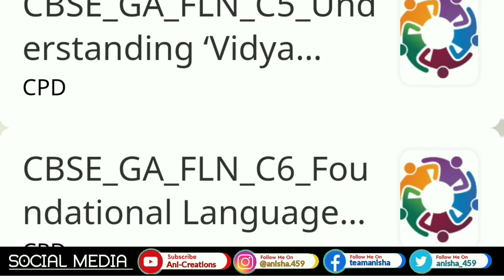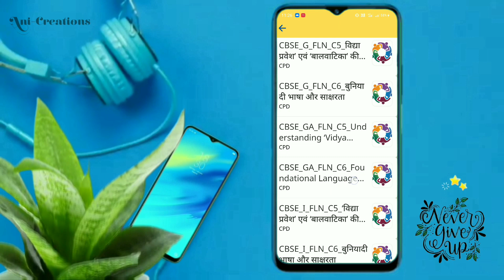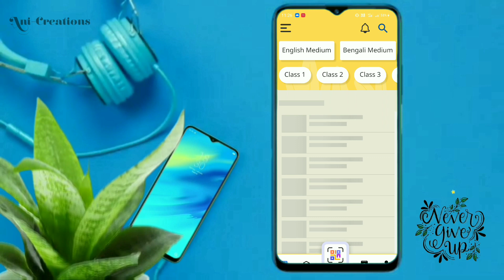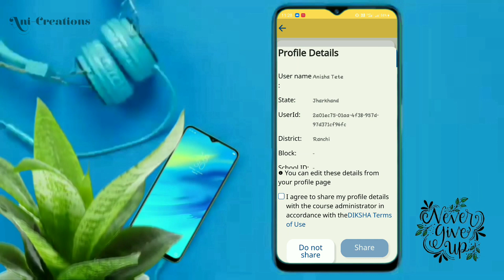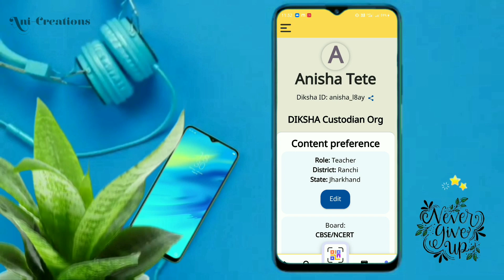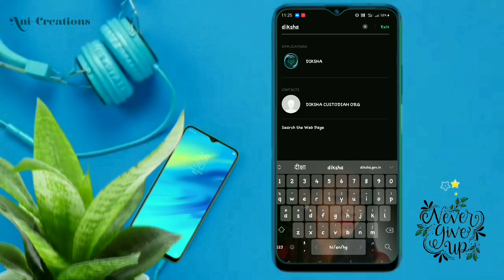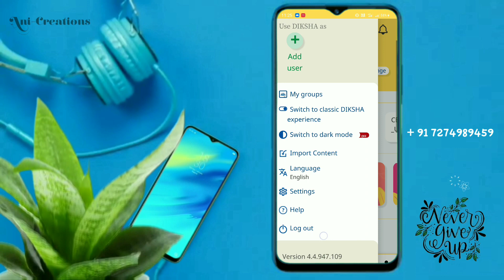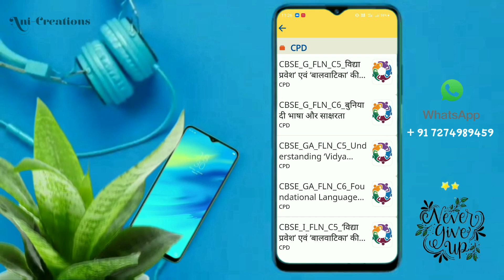Nishtha FLN 3.0 C5 & C6 With Answer || How To Join FLN C5 & C6 || English Module || By Ani Creations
Hello Everyone...

इस Channel पे आपको मिलेंगे ढेर सारे "Technical & Knowledgeable" videos.
About Video:👇
Es video me maine bataya hai ki ap FLN 3.0 ke C5 & C6 ke Courses Ko English me Kis Tarah Se join Kar Sakte Hai Aur 100% Answers Apko Kahan Aur Kaise Milega, Umeed Hai ye video apke liye helpful hogi...